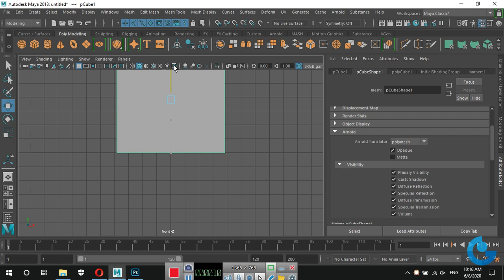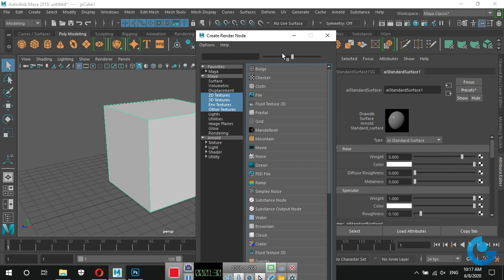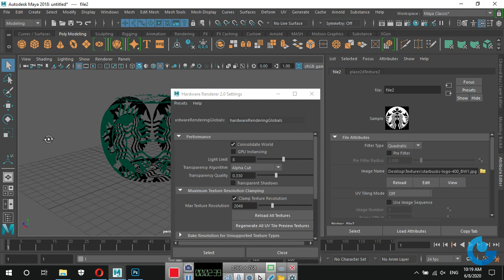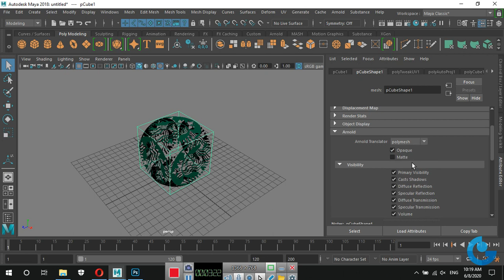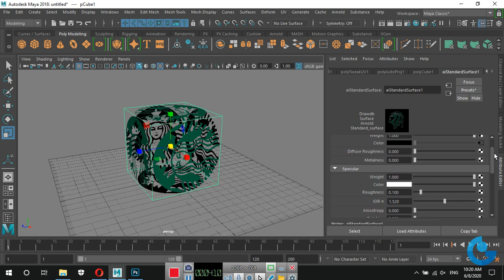Maya I Arnold Transparency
Cách làm map trong suốt